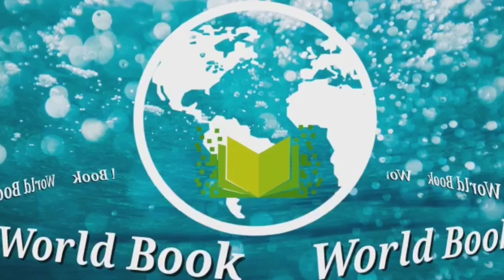Khilafathu Rashidoon | part 1 | ഖലീഫ അബൂബക്കർ സ്വിദ്ധീഖ് | ഭാഗം 1 | സ്ഥാനാരോഹണം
AliibnuAbithalib